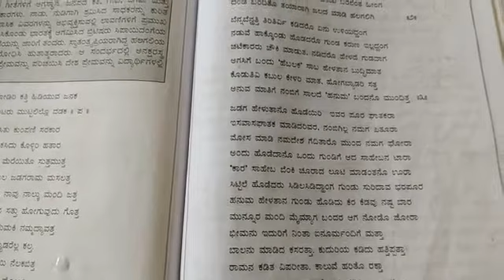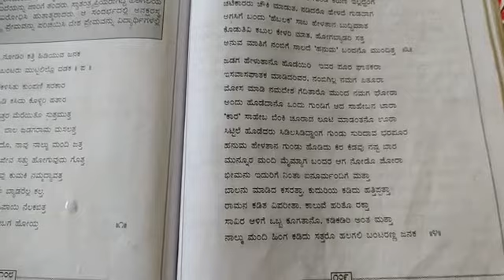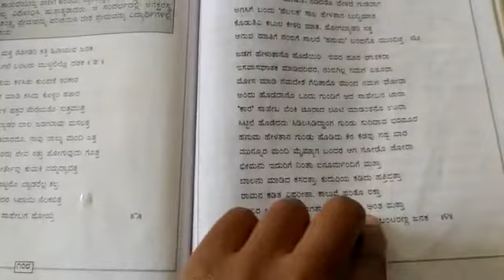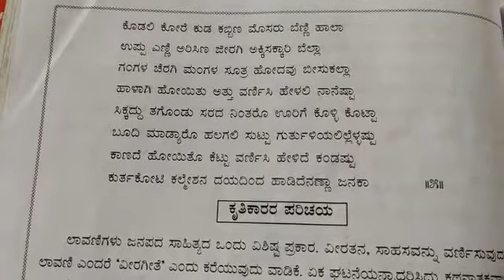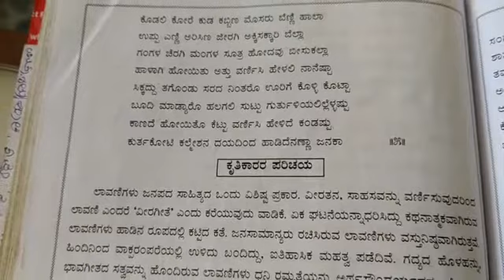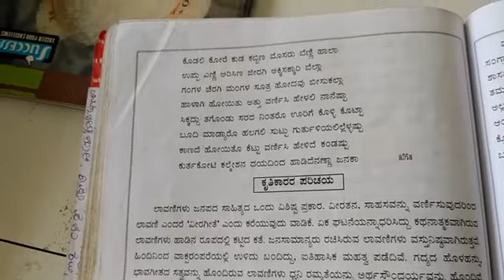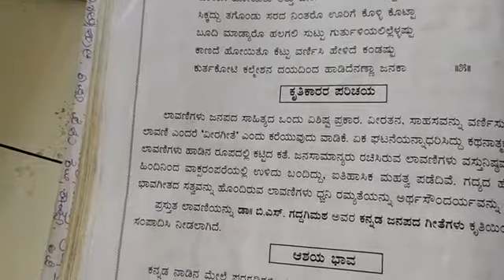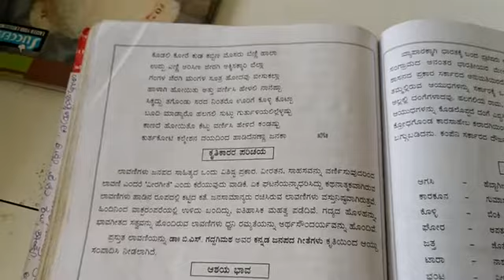CBSE Class-X Kannada ಪದ್ಯ-3 ಹಲಗಲಿ ಬೇಡರು ಭಾಗ-6